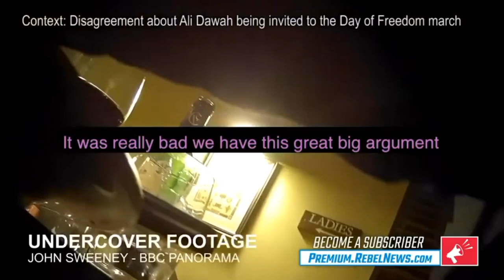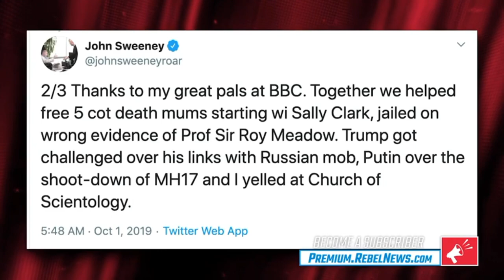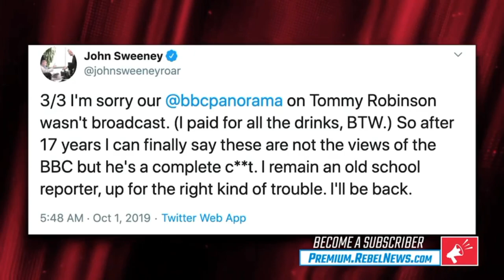Tommy Robinson gets interviewed by Ezra Levant about John Sweeney